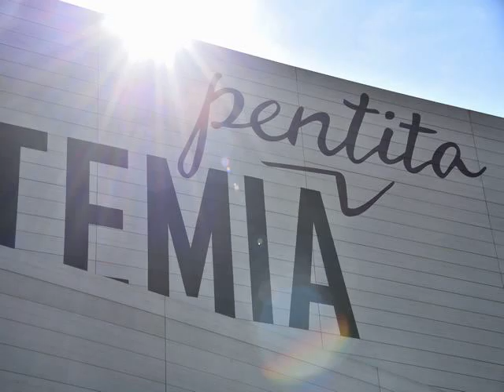wpc shower wall panels withstand moisture